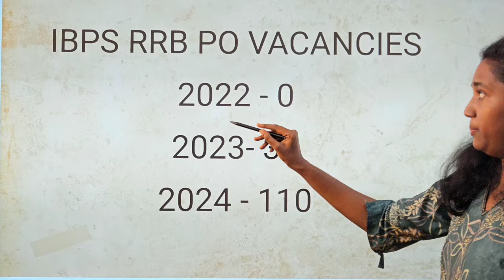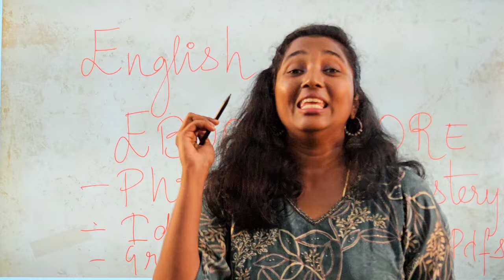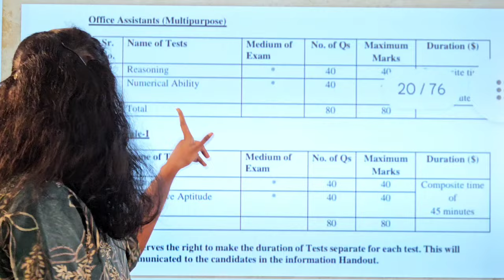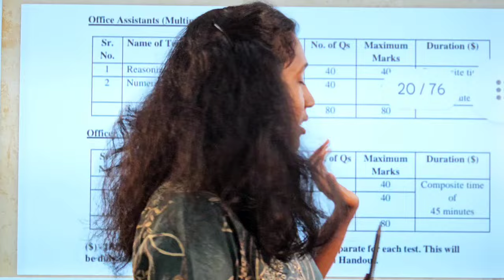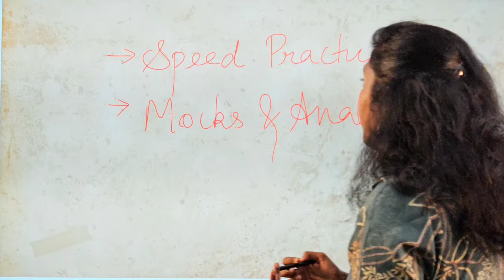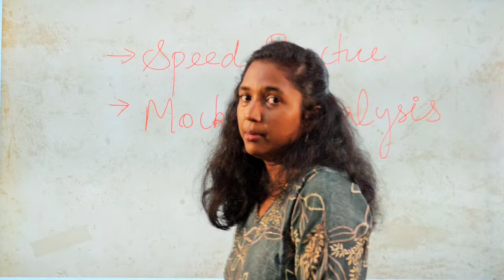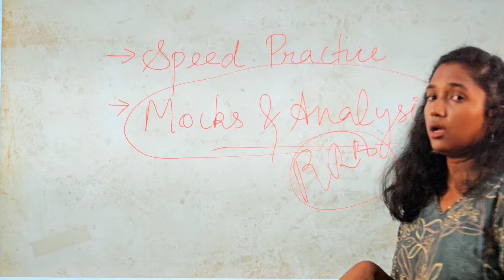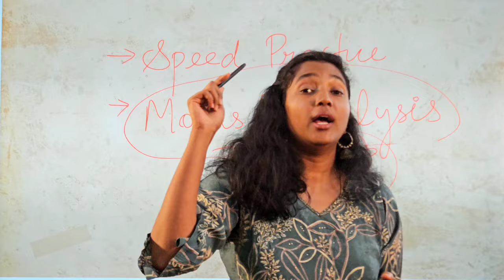2022 TO 2023 RRB PO VACANCIES | COMPOSITE OR SECTIONAL TIMING? | WHEN IS OUR SESSION?